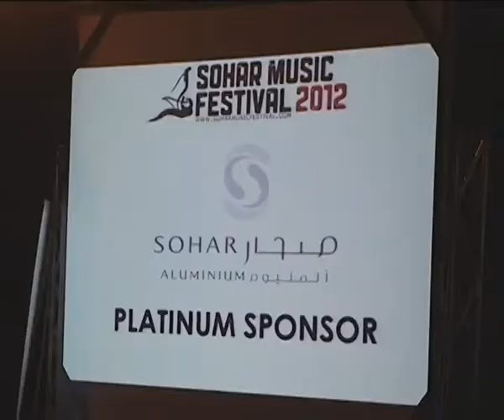Sohar Music Festival 2012 Jazz Gala Dinner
The  Jazz Gala Dinner has put together  elegance, glamour, glitter, beautiful people and fine food. A memorable event! Sohar Music Festival is already an established event in Oman. In this new edition of the festival, the organisers brought 'The Man', the Egyptian Yehya Khalil. The return of Saskia Laroo  reinforces the view the wilayat is in the international jazz path. The Stirrrs brought a new dimension to the festival with their amazing performance. What a success!